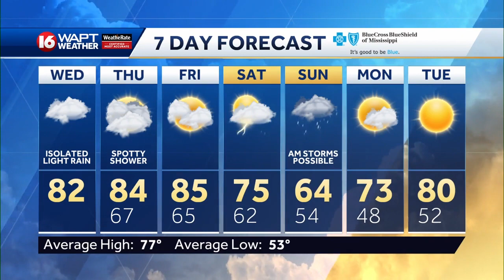Wednesday Morning Webcast